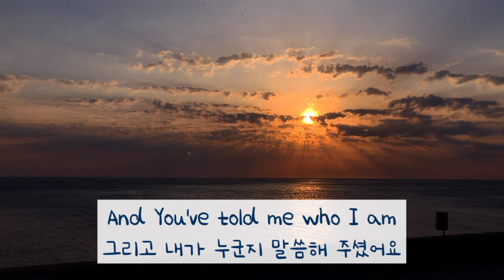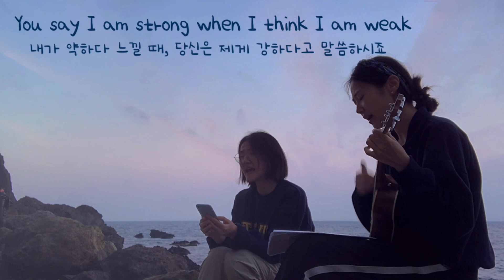Jin twins beach medley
"Isn't it nice to think that tomorrow is a new day with no mistakes in it yet?' - Anne of Green Gables

Song:
- Who am I (Casting Crowns)
- You say (Lauren Daigle)
- I could sing of your love forever (Delirious)
- 산다는 건 다 그런 게 아니겠니 (여행스케치)

💌Kakaotalk Channel: JIN ABC